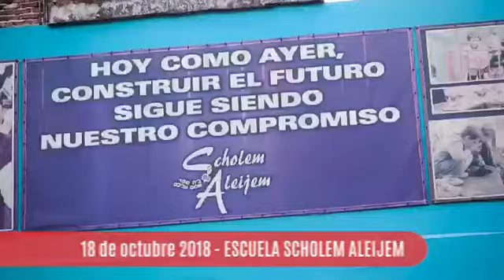3er encuentro de Liderazgo Joven - 2018